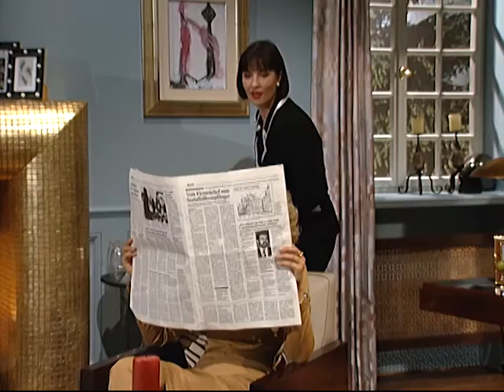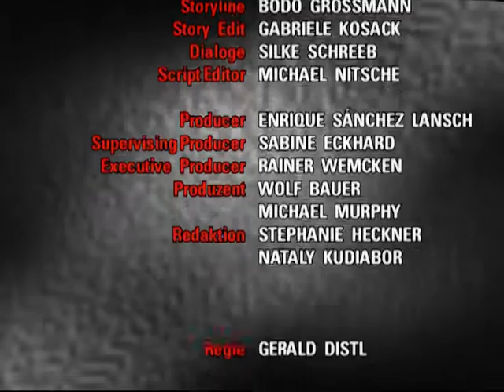Verbotene Liebe - Folge 908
1. Milli sagt Erika die Wahrheit über den Vater ihres Kindes
2. Jackie erfährt von Tilman die Wahrheit über Patricks Priesterweihe
3. Clarissa macht Ulli ein ungewöhnliches Angebot

1. Als Milli sieht, wie sehr Frank wegen Millis Geheimnis in Schwierigkeiten gerät, sich sogar mit Nick streitet und darüber hinaus auch noch mit Erika und Arno aneinandergerät, entschließt sie sich zu einem mutigen Schritt.

2. Während Patrick sich nicht zwischen Jackie und der Kirche entscheiden kann, hofft Jackie im Gegensatz zu Tilman, daß ihr Freund dem Priesterberuf den Rücken zukehren wird. Doch am Ende muß Jackie erfahren, daß sich Patrick ohne ihr Wissen offenbar anders entschieden hat.

3. Durch einen Zeitungsbericht erhoffen sich Ulli und Nick Werbung für ihren Laden. Doch dank Clarissas Einfluß fällt der Bericht alles andere als rosig aus. Im Gegensatz zu Ulli, der den Ruf des Ladens fürchtet, sieht Nick die Sache ganz cool. Als Ulli daraufhin bei Clarissa Rat sucht, macht ihm diese ein ungewöhnliches Angebot.